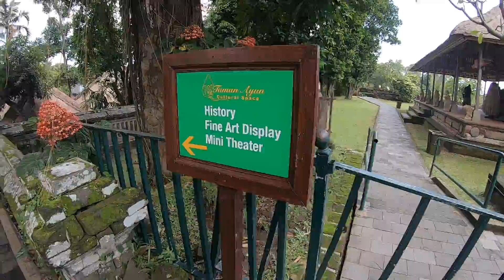Taman Ayun Temple in Bali - Adventure Guru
To learn more about this amazing experience and other adventures nearby by visiting our